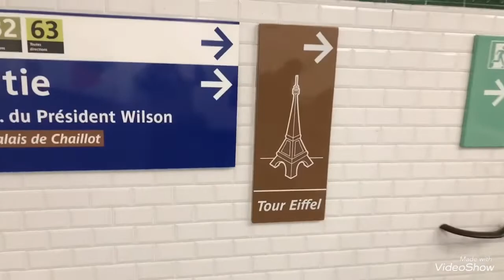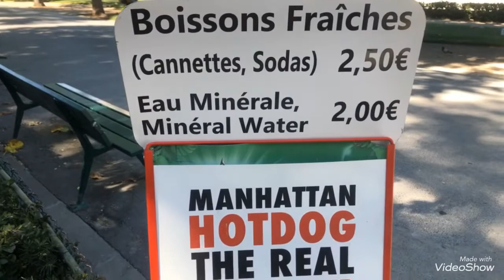Vlog à la Tour Eiffel 💜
Aujourd’hui on a fait un pique-nique 🧺 à la Tour Eiffel j’espère que la vidéo vous plaira et n’hésitez pas à me dire en commentaire si vous voulez plus de vidéo de ce genre